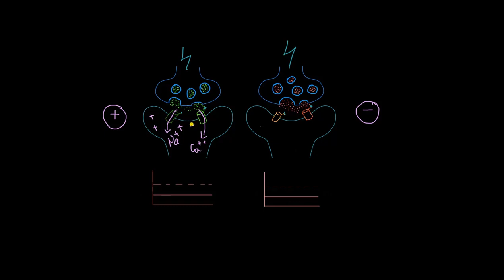Neyron darajalangan potensial mexanizmi | Tibbiyot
Neyron darajalangan potensial mexanizmi.